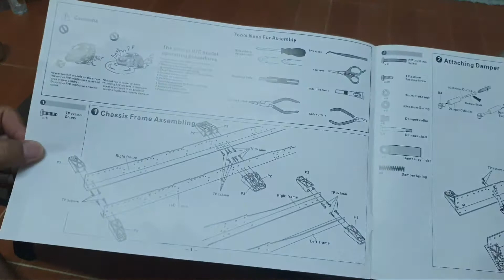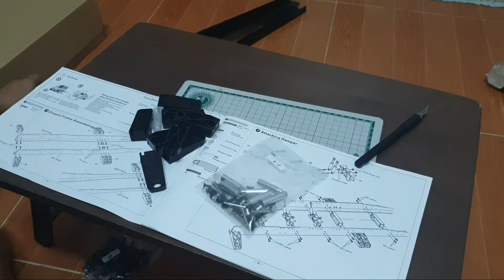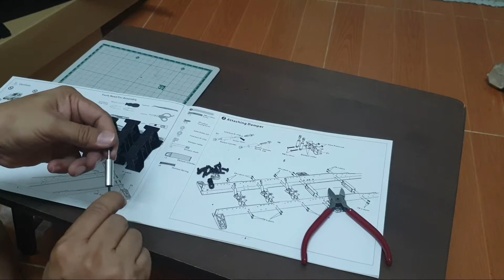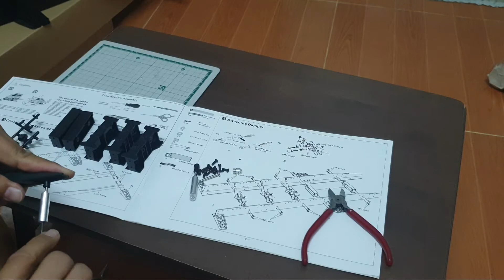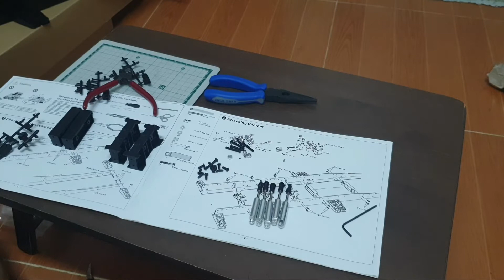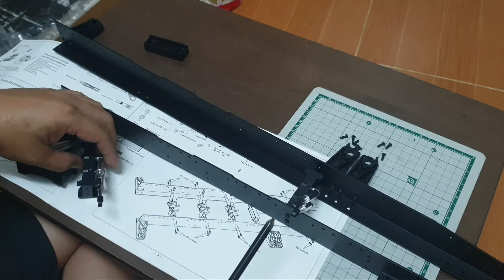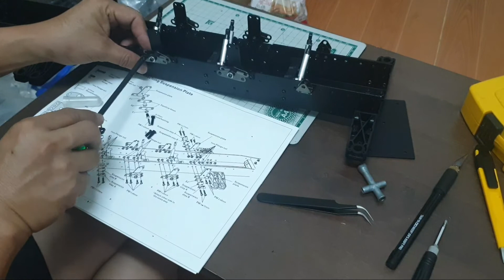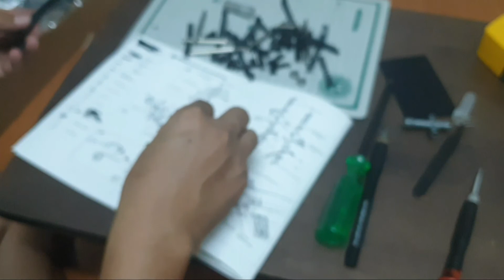Hercules Semi-Tailer 40 Foot rc1/14 Build Part 1